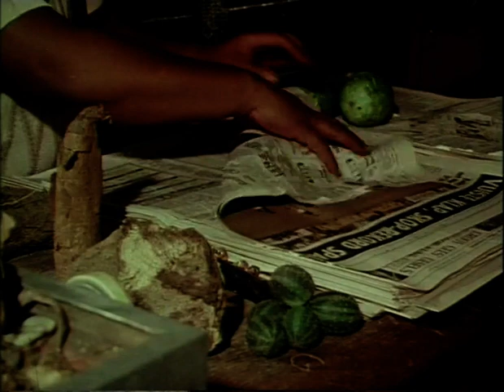THE TRIBAL IDENTITY WITH PETER BECKER: MAGIC & MEDICINE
MAGIC & MEDICINE
Anthropologist Dr. Peter Becker introduces viewers to traditional tribal rites, rituals, healing and divination in this ground-breaking 1974 ethnographic series from South Africa, THE TRIBAL IDENTITY. Many of the practices in this episode have long since disappeared.